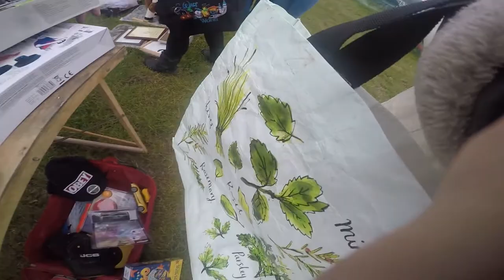CARBOOT SALE & BASEBALL - VLOG 695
Cameras Used:
Canon IXUS
GoPro HERO 5 Black
iPhone 5s